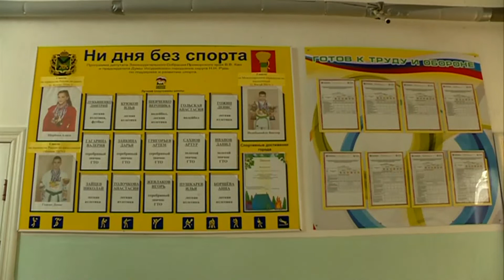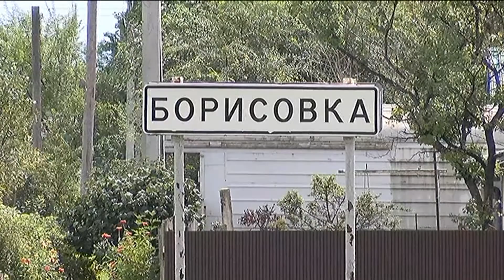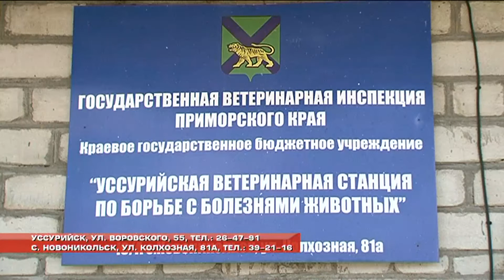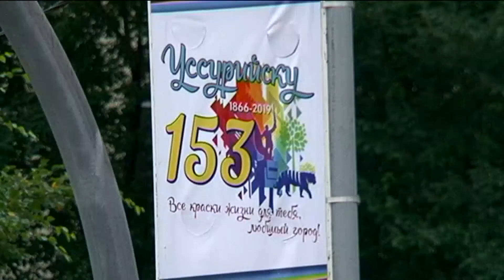Телемикс Новости. 28.08.2019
Смотрите в выпуске:
- Международный аэропорт во Владивостоке тонет в воде. Некоторые рейсы задержаны или отменены.
- Усиление осадков. В Уссурийске синоптики прогнозируют ухудшение погоды.
- Ремонт дорог. Последствия тайфуна устраняют бригады рабочих.
- Авто против лошади. ДТП с участием скакуна закончилось плачевно.
- Африканская чума свиней. Зона опасности расширяется.
- Уссурийск украшают. Улицы готовят ко дню города.